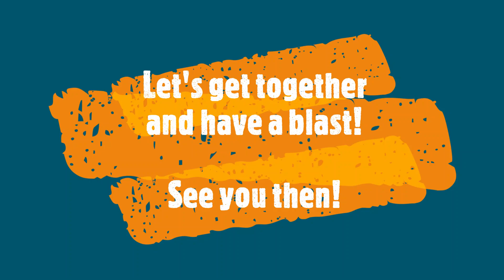Invitation to Go Bowling, June 2024